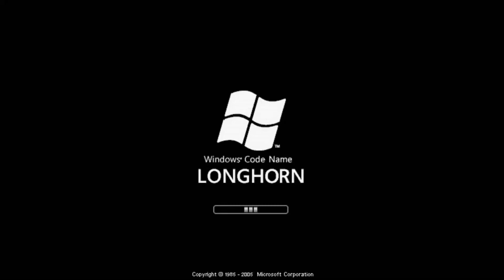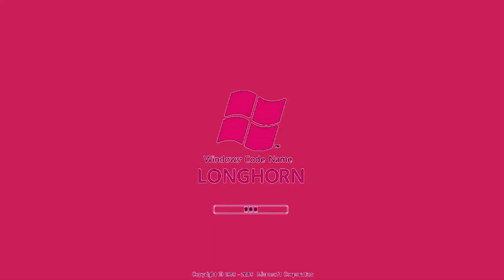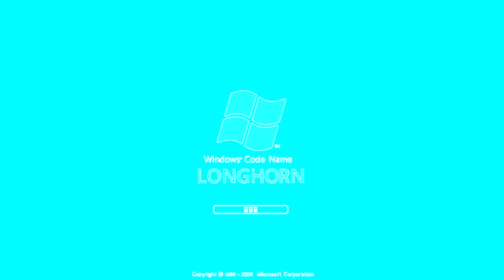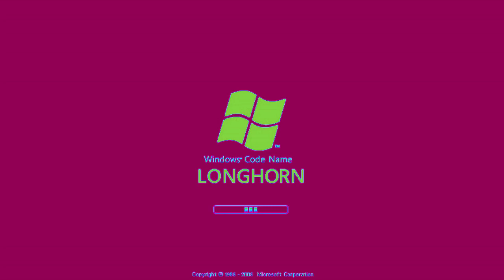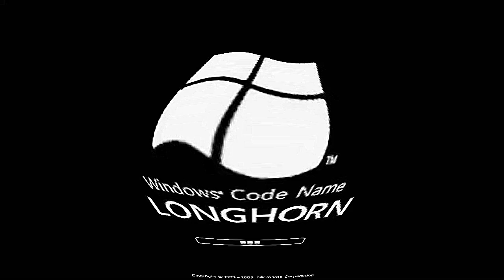Windows Longhorn V&A Effects 9 (My Ninth Preview) (Fixed)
Made yesterday on Monday, ‎January ‎6, ‎2020, ‏‎11:41:10 pm to 11:49:02 pm

Vicious G-Major Noise  (1:45 - 1:52)
Heat Overload          (3:30 - 3:37)

Here is a compilation of Windows Longhorn effects in my ninth preview.

My ninth preview:

1 (0th). Neutral